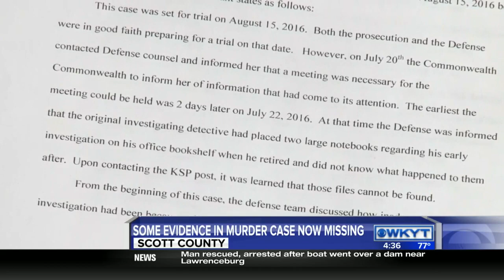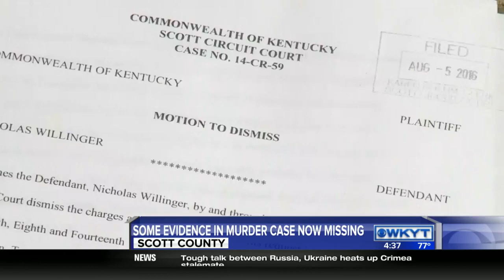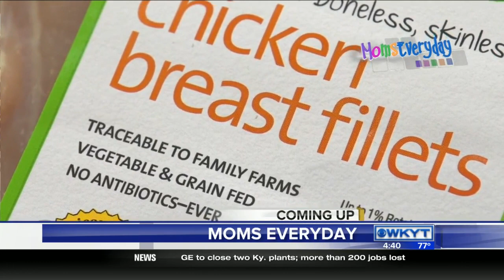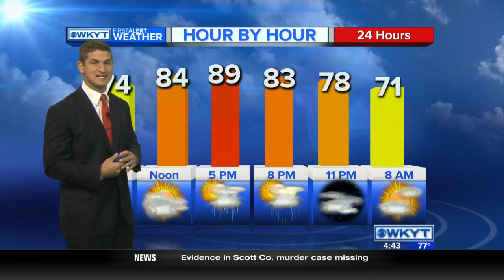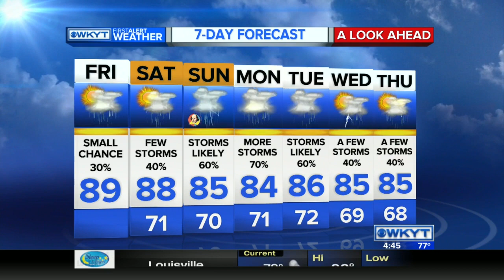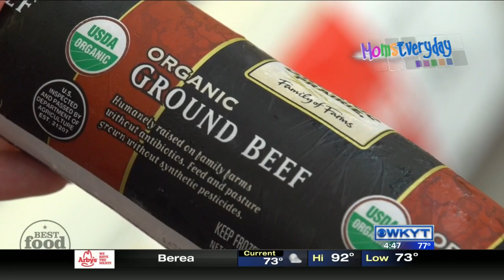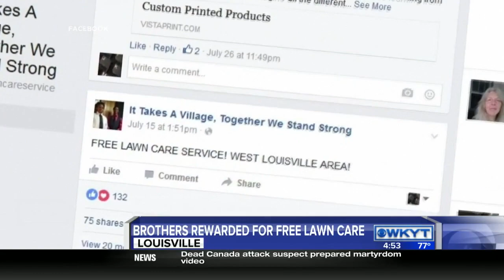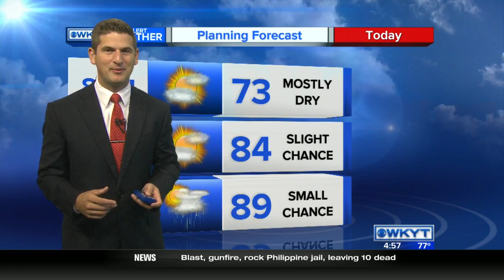WKYT This Morning at 4:30 AM on 8/12/16